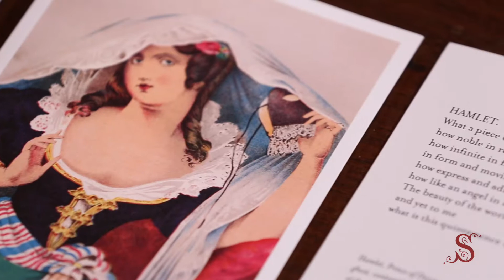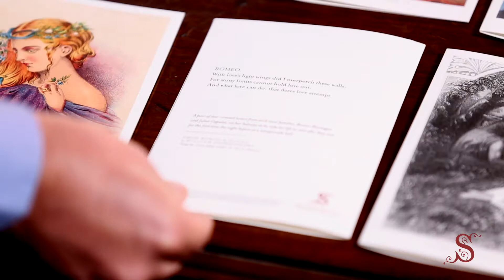Shakesprints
Produced by Sledrunner Studios